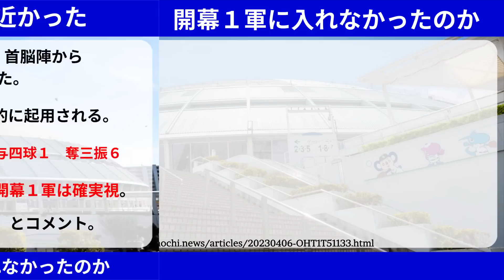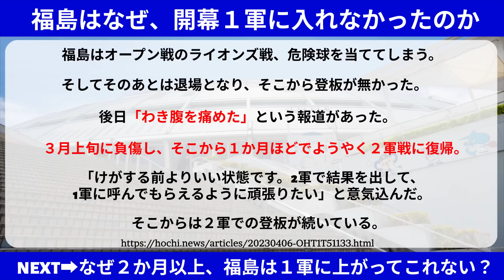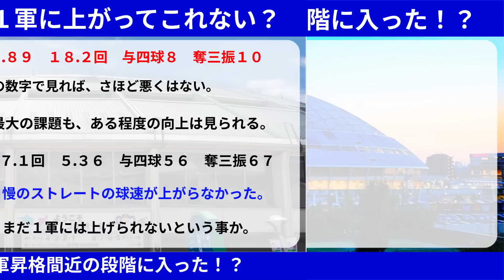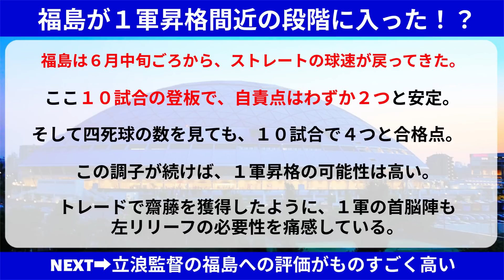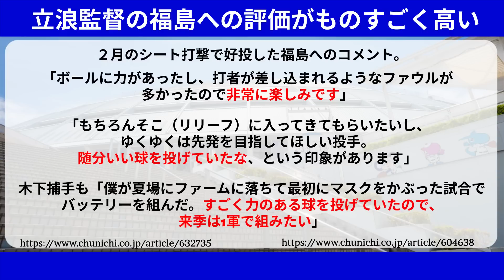中日 福島という開幕１軍が確実視された左リリーフ投手。今何してる？【中日ドラゴンズ/立浪監督】